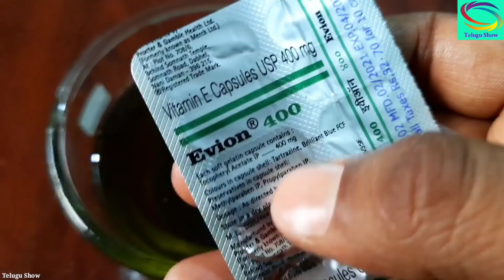10 నిమిషాలు ఇలా చేస్తే చాలు పలుచగా ఉన్న మీ జుట్టు వద్దన్నా ఎంత ఒత్తుగా పొడవుగా నల్లగా పెరుగుతుందటే